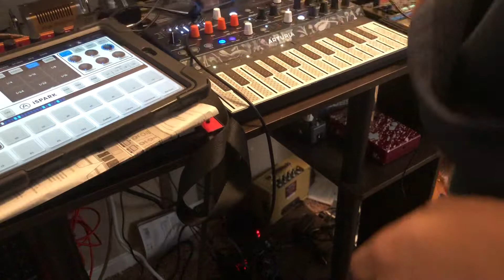Micro Freak + (Volca FM +monitors) iPad running ispark drum machine.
Micro freak jam session.